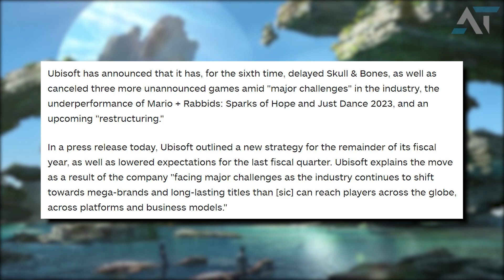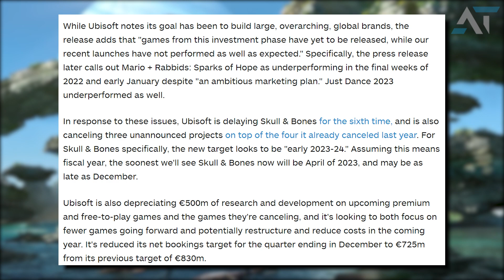FRONTIERS of PANDORA | What is happening at UBISOFT?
Do you think we will see Frontiers of Pandora release along the digital release of The Way of Water?